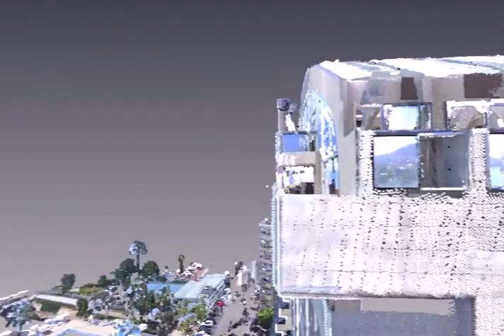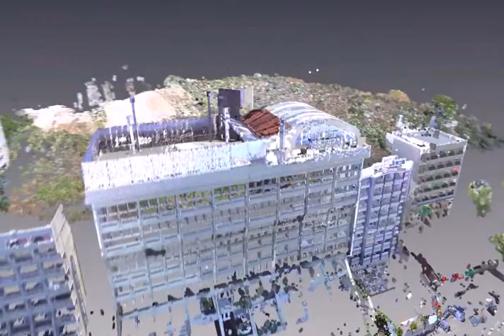point cloud of manar building Lebanon Faro 3d scan